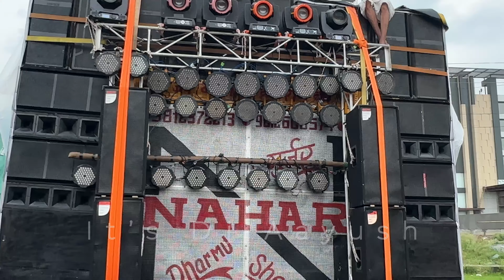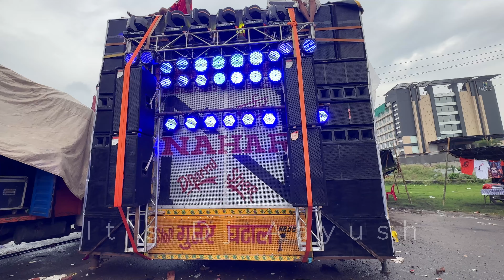Dj NAHAR GUJJAR 🔥 Sound Testing 👊🏻 Kanwad Yatra 2023 🚩